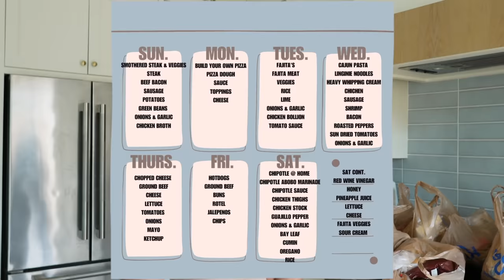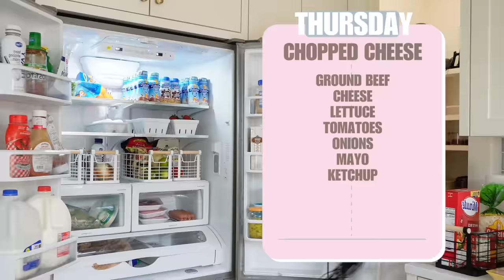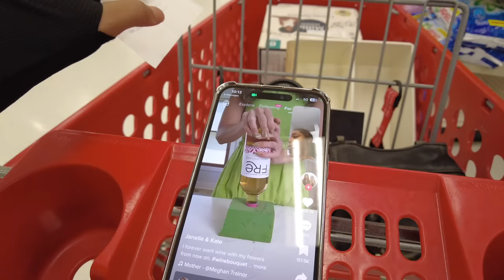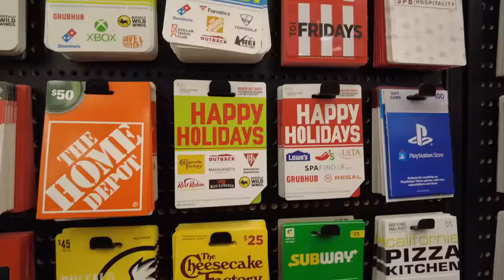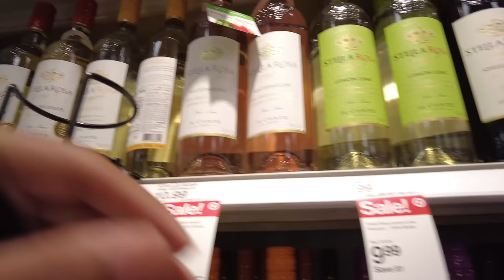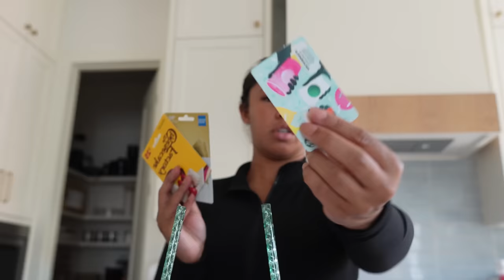weekly vlog | life update + Melo turned ONE + diy crafts + lots of cooking ,cleaning, orgainzation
Amazon Store
MY LINKS